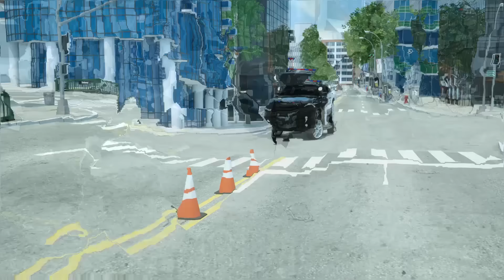Long Kamaz, Big Kamaz, Crane, Sport Car, JCB - monster truck assembly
Длинный камаз и большой камаз собирают монстра